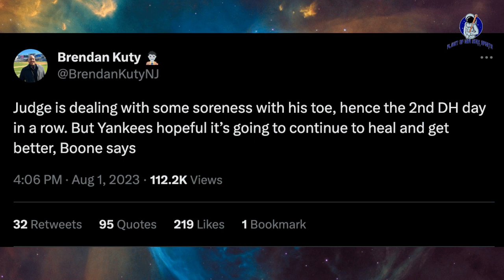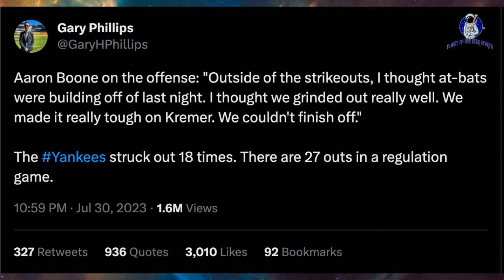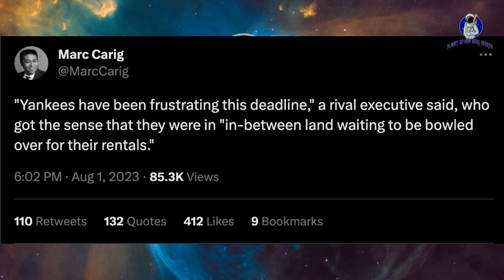Yankees Do NOTHING TRADE DEADLINE RANT!! NY Baseball is a DISGRACE!Mets get GOOD prospects!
RJ DESTROYS the Yankees! Rodrick mets trades and solid for top prospects at the deadline!